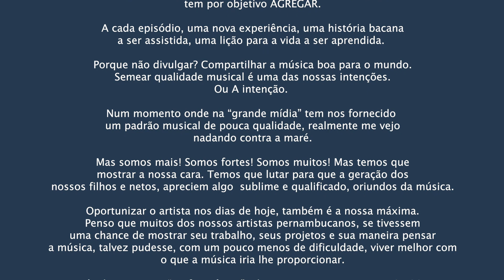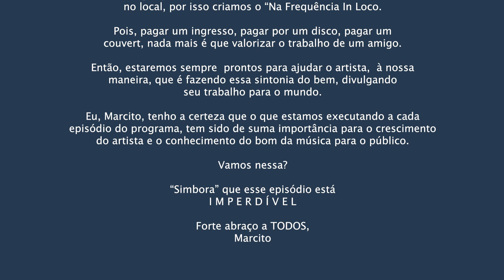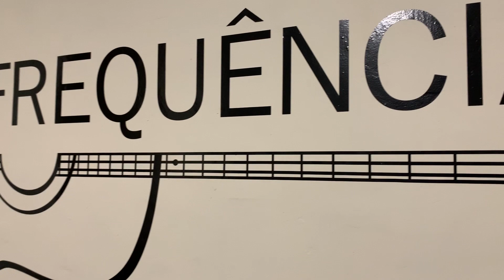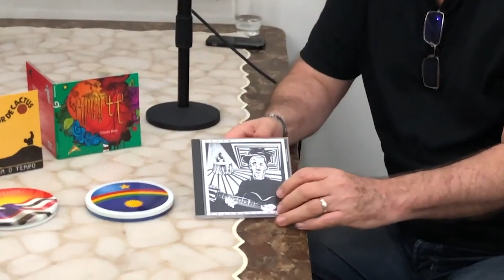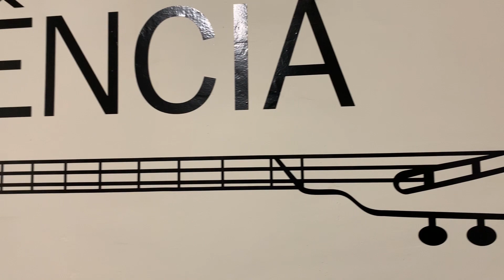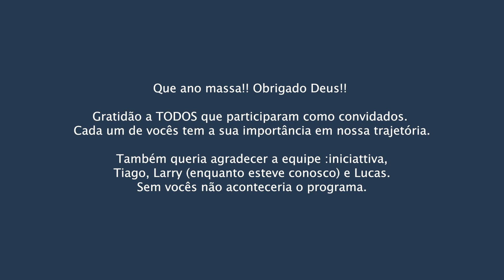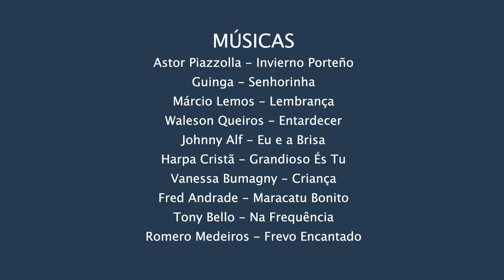NA FREQUÊNCIA ESPECIAL - RETROSPECTIVA 2019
Leia a Descrição!

Que ano massa!
Obrigado Deus!!
Gratidão à TODOS que participaram como convidados.
Cada um de vocês tem a sua importância em nossa trajetória.

Também queria agradecer a equipe :iniciattiva, Tiago, Larry(enquanto esteve conosco) e Lucas. Sem vcs não aconteceria o programa.

Ao apoio e parceria da @jpdesignpe, que nos fornece as lindas “Canecas Na Frequência” obrigado João e Priscila

A Quarta Temporada vem acompanhada de algumas mudanças, uma delas é o novo “Espaço Na Frequência”

MÚSICAS

Pink Floyd - Time

Getúlio Cavalcanti - O Bom Sebastião

Leonardo Gonçalves - Obrigado

Robson Diem - Carrossel Azul

Bart Howard - Fly Me To The Moon

Bandavoou - Nó

Thiago Kehrle - Te Amar

Vander Lee - Iluminado

João Bosco/Aldir Blanc - O Bebado e a Equilibrista

Henrique Cerqueira - Pensando em Você

Astor Piazzolla - Invierno Porteño

Guinga - Senhorinha

Márcio Lemos - Lembrança

Waleson Queiros - Entardecer

Johnny Alf - Eu e a Brisa

Harpa Cristã - Grandioso És Tu

Vanessa Bumagny - Criança

Fred Andrade - Maracatu Bonito

Tony Bello - Na Frequência

Romero Medeiros - Frevo Encantado

Claudinha Soul - Toc Toc Toc Toc

Lucas Crasto/André Macambira - Terra Mãe

Paulo César Pinheiro - Tou Voltando

Renato Bandeira - Gratidão

César Michiles - Pega Ladrão

Sérgio Pimenta - Você Pode Ter

Tito Marcelo/Marcito - Rua Jaguaribe